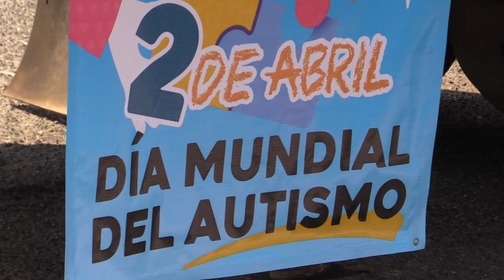RTGnoticias | Aún existen muchos tabúes en la sociedad respecto al autismo: experta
En el marco del Día Mundial de Concienciación sobre el Autismo 2024, la psicóloga Rosario Muñoz, representante del grupo "Familias Azules por el Autismo Acapulco", señalo que aun existen estigmas y tabúes que persisten en la sociedad y las familias con relación al trastorno del espectro autista (TEA).